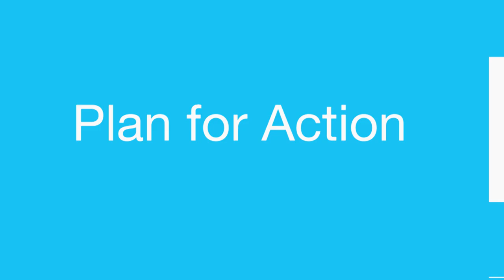Are You Taking Action Towards Your Goal?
You can’t achieve goals simply by wanting or yearning for them. You have to move into action that will allow you to pursue your goals in a realistic way.